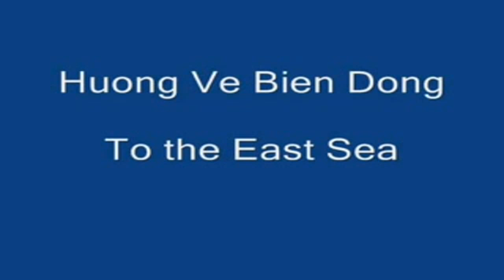Glimpse of Great Viet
Vietnamese in the ancient time

1. Origin of the Vietnamese people

Scholars have been constructing many hypotheses on the origin of the Vietnamese people. Some believed that Vietnamese belonged to a group of "Bach Viet" (one hundred clans of Viet) living in a wide region spreading from the delta of the Yang-tse kiang river to the South - south of China nowadays. One of them was the Lac Viet clan whose people practiced fishing and often went over to the sea. Each year, when the north wind came and blew south they crossed the sea to the southern side and sometimes reached the Indonesian islands. In their trips they got acquainted with a kind of bird named "Lac" - a kind of swan - and made it their totem. Their choice explained the name Lac Viet attributed to their clan. Around 333 BC, when Chinese invaded the area south of the Yang-tse-kiang river, the Lac Viet clan migrated to the South and settled in the area where the Melanesians were living and built up their nation, which has become Vietnam.

The hypothesis that Vietnamese were "children of the dragon and grand children of the fairy" has always been cherished by the Vietnamese people through centuries. It based its logic on myths, legends and folklore transmitted from generation to generation. A great number of historians and writers in the past backed this hypothesis in their research and writing. According to it, the Vietnamese took their origin from a bag of one hundred eggs born out by Au Co, a fairy married to a dragon, Lac Long Quan, the king of the Under-sea. The couple was separated sometime after their marriage, and Au Co led their fifty sons to the upland where they built a new nation according to the legend mentioned earlier. Those people were the ancestors of the Vietnamese.

2. Social structure and characteristics of ancient Vietnam

The ancient Vietnamese society was matrilineal and without class. The groom dwelt with his wife's family. Kinh Duong Vuong once married to Long Nu - princess of the under-sea -- had to live with his wife in the under-water kingdom. Lac Long Quan, their son, lived with his mother. When he married Au Co, he would have had to live with her at her dwelling on land according to the custom. But he didn't have this intention so Au Co had to leave him and led half of their children away.

The ancient society was without class; there were no masters nor slaves. The relation between its people was the kinship relation. A system of extended family had been applied and sustained over centuries, from the time the Vietnamese people still lived in tribes to the time they built a nation. They called each other by the role in the family, such as grandfather and grandmother, father and mother, uncle and aunt, brother and sister, even when they didn't belong to the same line of blood. This is a custom that did not exist in other societies.

3. Customs and practice

Ancient Vietnamese used to decorate their body either by painting or tattooing. They were fishermen and had to dive deep into the sea to catch fishes or to look for marine foods. They were often attacked by submarine monsters and complained it to King Hung who advised them to decorate their body so as to make them similar to the monsters' coat and, by doing so, to avoid their attacks. From this time the practice of decorating the body began and ended only in the year 1299 AD under the Tran dynasty.

Ancient Vietnamese had their hair cut short, probably to allow them swimming and living more easily in the sea. They wore short garment with the flap closing to the left, but during festival time they wore a hat made of feathers and a long skirt decorated with strips hanging in the bottom and danced.

Their houses were constructed on piles with the ridge of the roof curved and projected out of the gable on each side. The top of the houses were decorated with figures of birds. Their boats were long and a little curved with the front part raising high and decorated with the head of a bird.